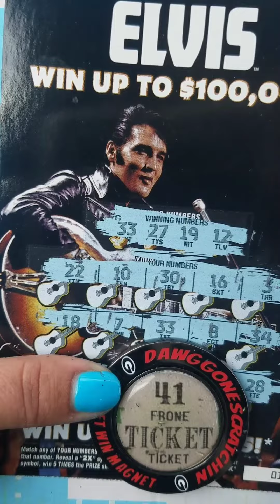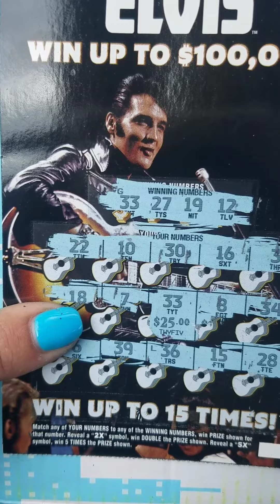💥HECK YEAH💥5X WINNER/Scratch off ticket WINNER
💥BOOM 💥5X scratch off ticket WINNER OH YEA